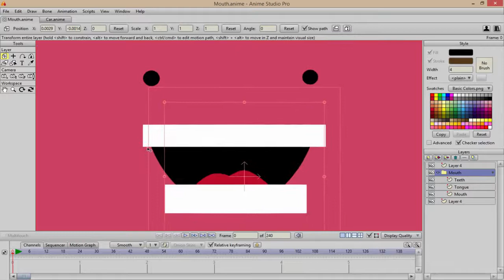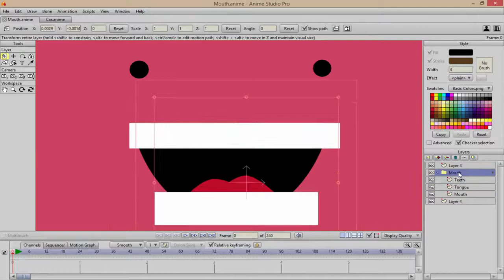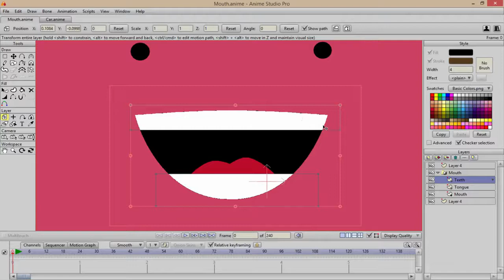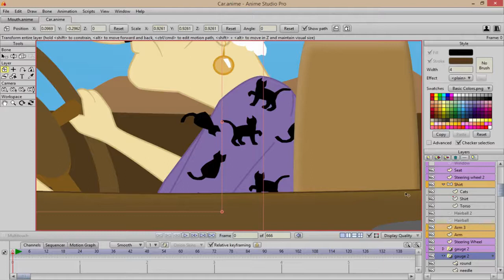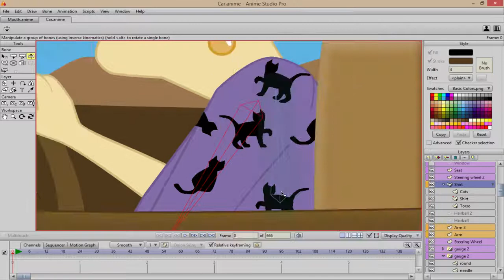Quick Tip #2: Anime Studio Pro | Masking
In this quick tip McCoy takes you through masking in Anime Studio Pro 11!